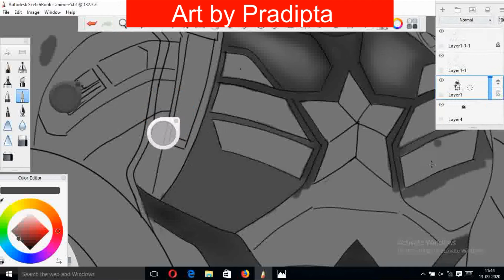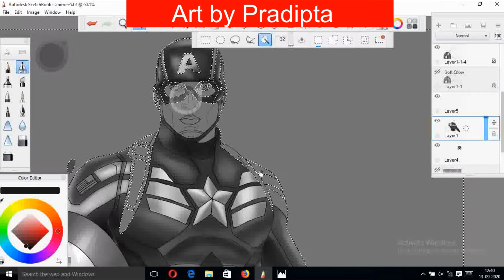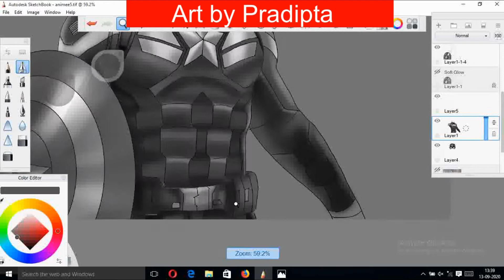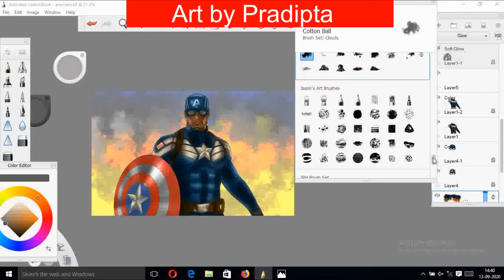Captain America the First Avenger drawing.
STEVE ROGERS
CAPTAIN AMERICA

Recipient of the Super-Soldier serum, World War II hero Steve Rogers fights for American ideals as one of the world’s mightiest heroes and the leader of the Avengers.

Tablet used : Huion Inspiroy HH950p